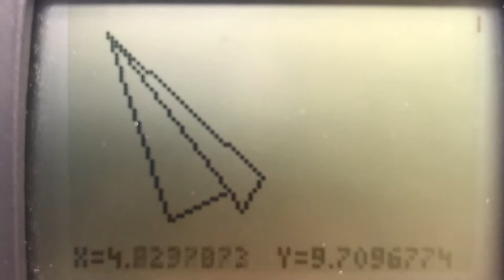Calculator Art: Drawing a Paper Airplane II on a TI-84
I decided to draw another paper airplane, which I think is an improved version of the one from my previous video. This was done on a TI-84 Plus calculator.